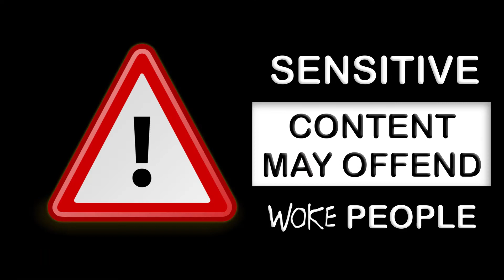An inappropriate yo mumma joke